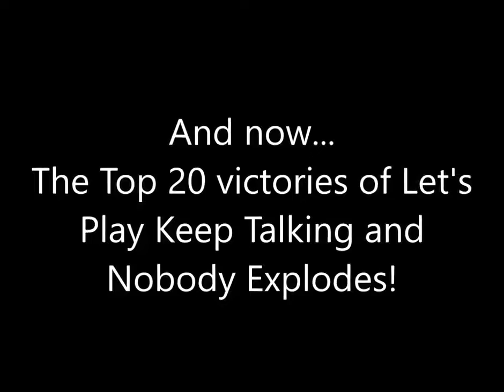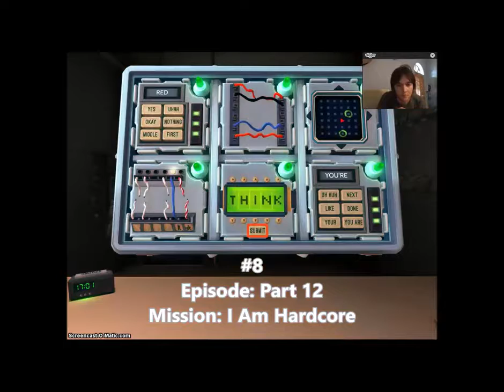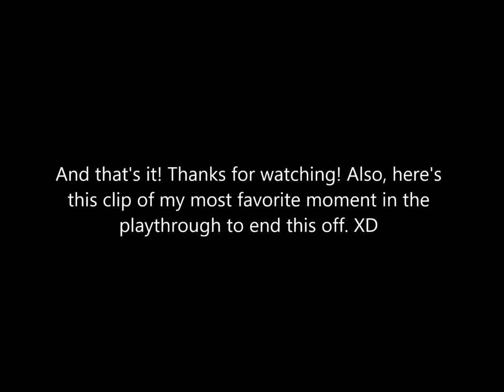Top 20 satisfying victories in Let's Play Keep Talking and Nobody Explodes!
Original upload date: Sep 15, 2017

Is anybody like me and likes to replay victory shouts over and over again in a video? If you are, then you'll enjoy this for sure. Hope you like it!